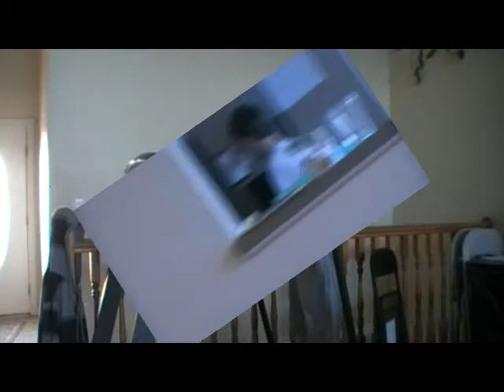S.H.D.- Mission 2: Operation See How Fit You Are (Tests)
Not your usual tests yet effective for missions... See these tests and feel disturbed. Notice the cats this place seem to crawling with them...